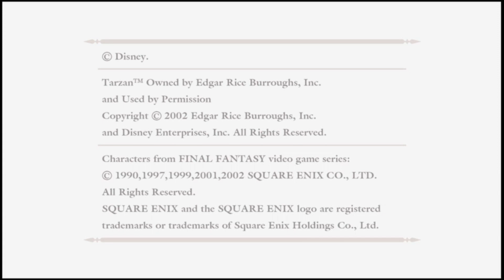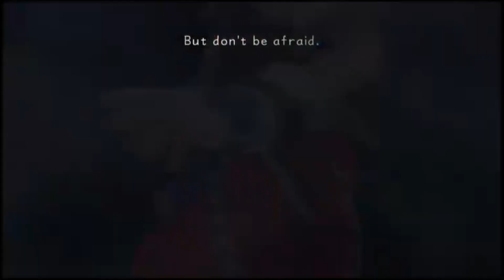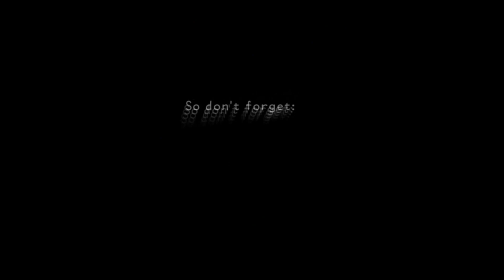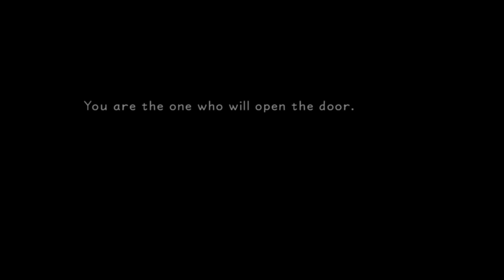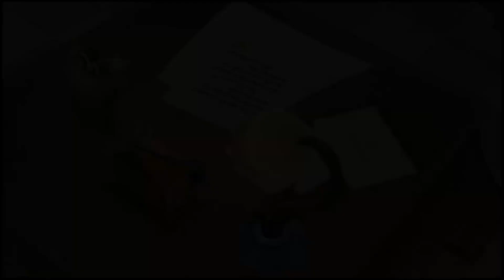Kingdom Hearts Final Mix 01 Kicking Back on a Tropical Island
Welcome to Kingdom Hearts Final Mix!

Sora has some crazy dreams, I find all this great stuff on the island, beat Riku, name a raft and get ready for wild adventures - only to have it all blown away. We meet a bunch of Final Fantasy characters in Traverse Town, and take down the Guard Armour.

Time Skips:
Dream Sequence: 5:02
Destiny Island: 18:15
Darkside: 56:30
Traverse Town:  58:09

- The intro song is Simple and Clean by Utada Hikaru.